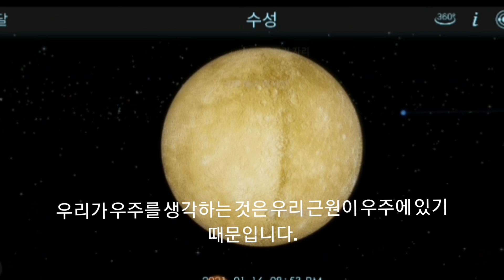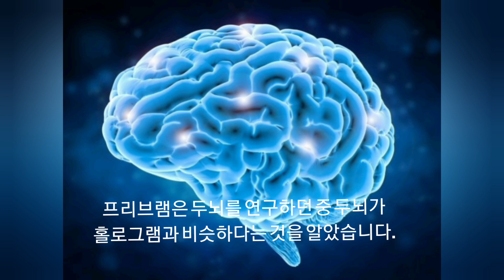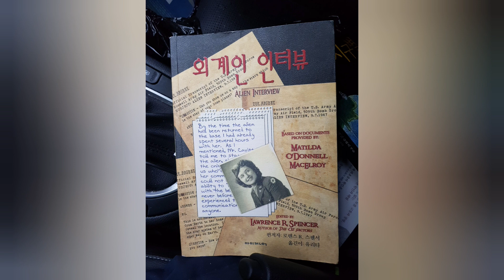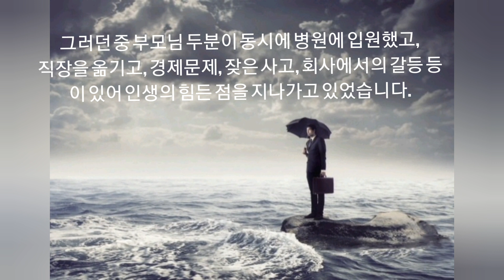(유튜브 운영?)제가 유튜브 미지과학 채널을 운영하는 이유 ~미지과학은 과학 이야기(홀로그램 우주론)과 영혼, 외계인 이야기를 이야기하고자 하여 운영합니다.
제가 유튜브를 한지 얼마되지 않아 실적이 굉장히 미진하여 좀 속상하기도 합니다.
그래서 미지과학 초기의 의도를 설명드리고자 합니다.

초기 의도는 홀로그램 우주론에 따른 과학과 영혼의 세계, 외계인 에어럴 이야기에 따른 우리 세상을 고찰하고자 하는 의도로 제작하려 합니다.

앞으로도 많은 시청 바랍니다.^^